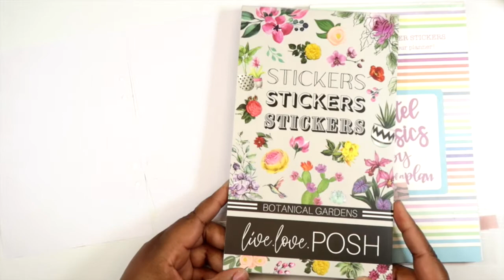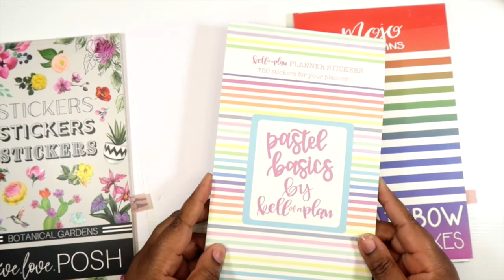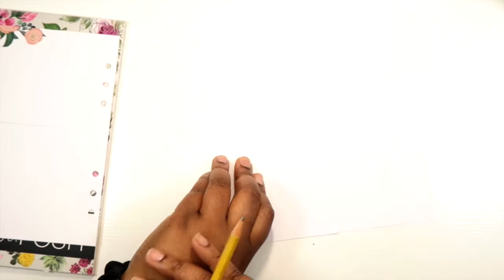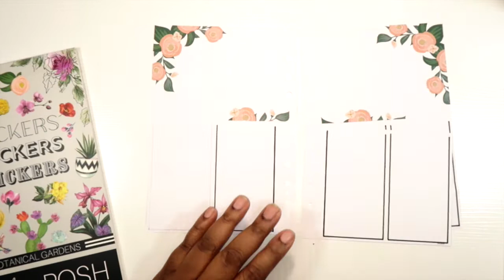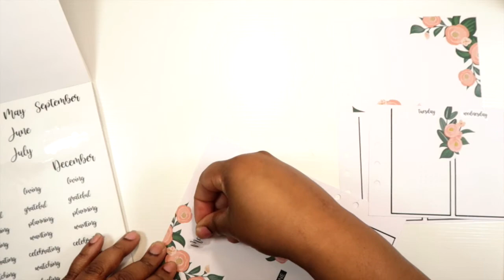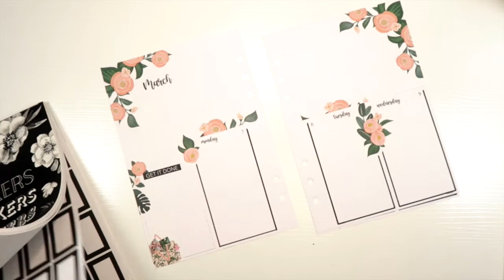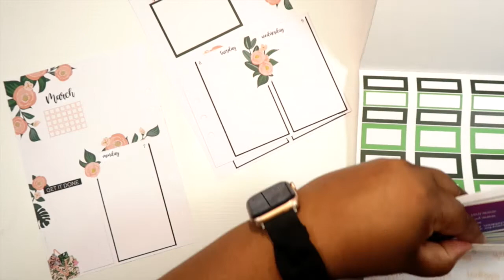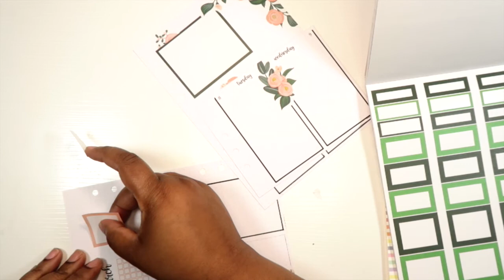Plan With Me: March 7th-13th | Spring Dutch Doors! | KinahIAm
Please remember to like this video, subscribe to my channel so it's easy to find me, and turn on your notifications so that you're first to know when I post new videos.

Liked today's music? Check out my Spotify Plan With Me Playlist

Check out my Mercari shop, where I list items that I am destashing

Chime - Sign up for Chime and we’ll both get $50 when you start direct deposits!